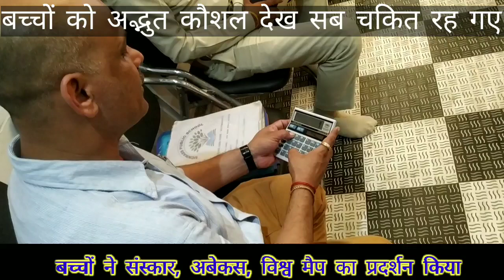बच्चों को अद्भुत कौशल देख सब चकित रह गए